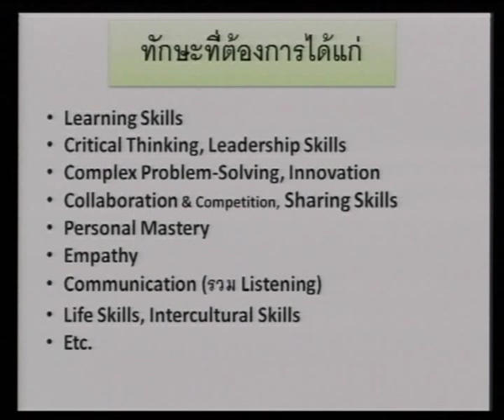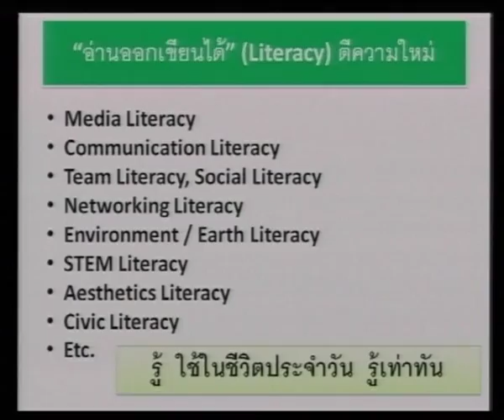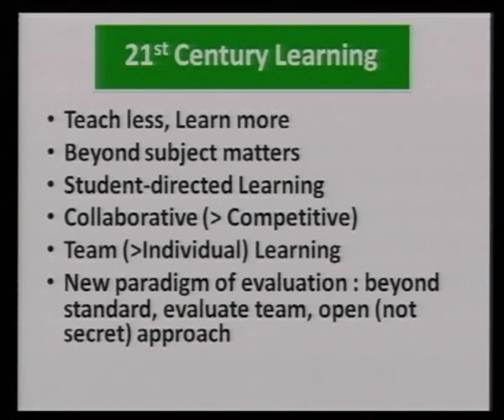มูลนิธิสยามกัมมาจล: การจัดการเรียนรู้สำหรับศตวรรษที่ 21 โดย ศ.นพ.วิจารณ์ พานิช 23/26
ประเภท : เวทีนำเสนอผลงานโครงการ

หัวเรื่อง : การจัดการเรียนรู้สำหรับศตวรรษที่ 21 คลิปที่ 3/6 (มี 6 คลิป)
โดย ศ.นพ.วิจารณ์ พานิช รองประธานกรรมการมูลนิธิสยามกัมมาจล (อ้างอิง ณ เวลาจัดงาน)

โครงการพัฒนาเยาวชนโดยการเรียนรู้ปรัชญาของเศรษฐกิจพอเพียง

งานตลาดนัดความรู้ "เครือข่ายเรียนรู้สู่ความพอเพียง" ครั้งที่ 3 ขับเคลื่อนปรัชญาของเศรษฐกิจพอเพียงด้วยหลัก "เข้าใจ เข้าถึง พัฒนา" วันที่ 27-28 พฤษภาคม 2554 ณ โรงแรมมิราเคิล แกรนด์ คอนเวนชั่น กรุงเทพฯ

รับชมคลิปที่เกี่ยวข้อง (ทั้งหมด 6 คลิป)

เอกสารที่เกี่ยวข้อง

- การจัดการเรียนรู้สำหรับศตวรรษที่ 21

- ครูกับการเรียนรู้ในศตวรรษที่ 21

ชมคลิปวิดีโอภายในงานครั้งนี้ (ทั้งหมด 26 คลิป)

ติดตามรายละเอียดของงานเพิ่มเติมได้ที่